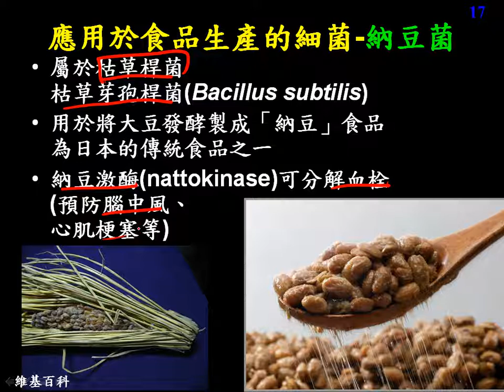10502應用生物ch2 1 04應用於食品生產的微生物 納豆菌二樂